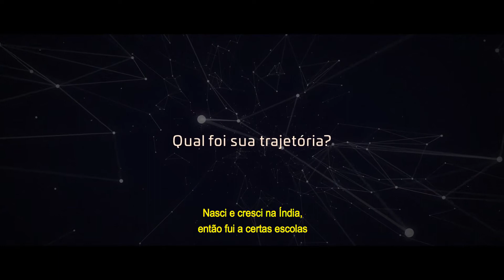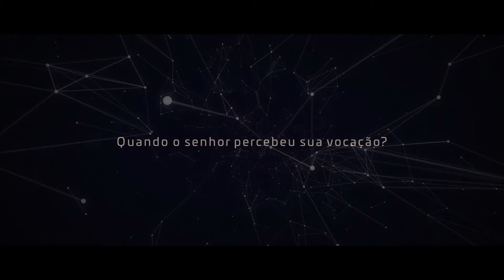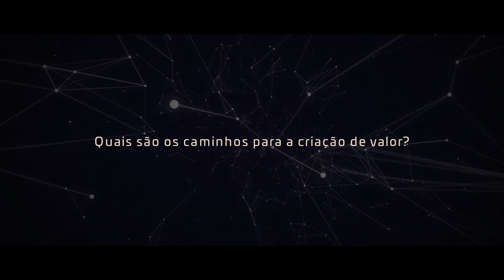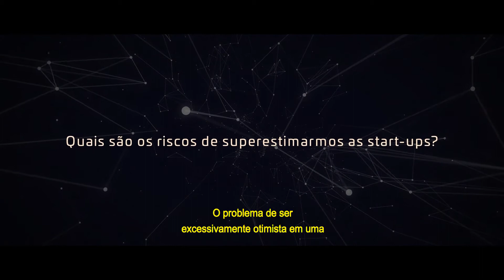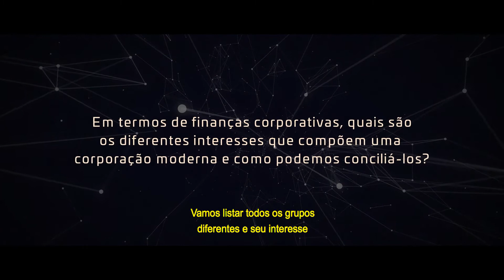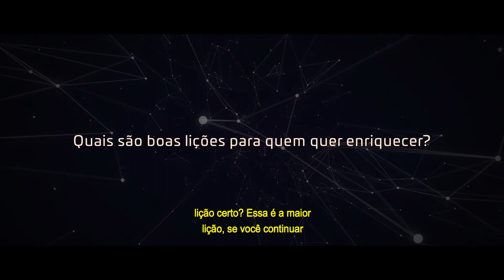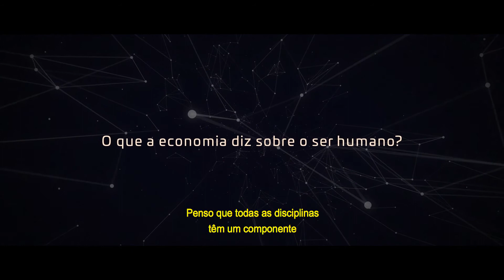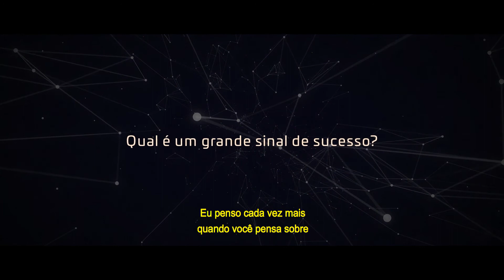Entrevista Aswath Damodaran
MELHORES ENTREVISTAS